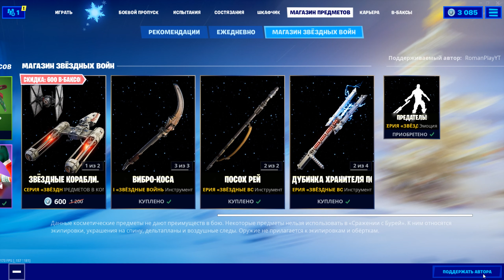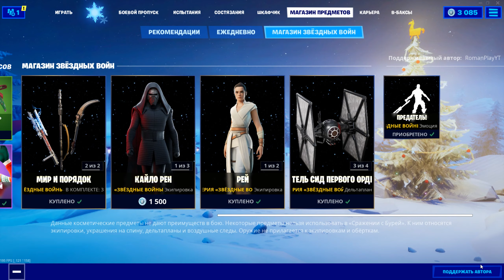Fortnite магазин предметов 25.12.2019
Тег поддержки автора: RomanPlayYT
Скриншоты с покупками, присылать сюда:
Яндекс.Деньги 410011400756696